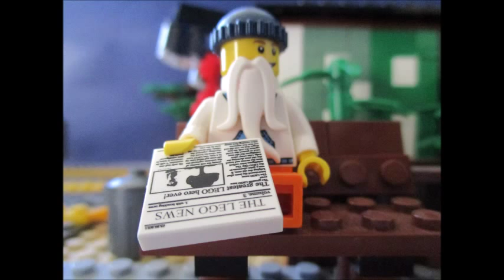the future is stupid